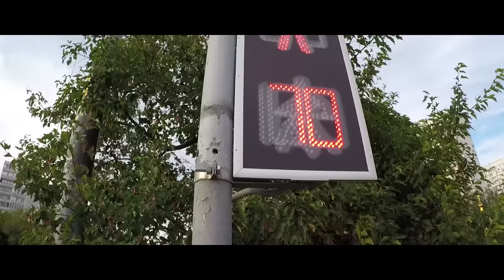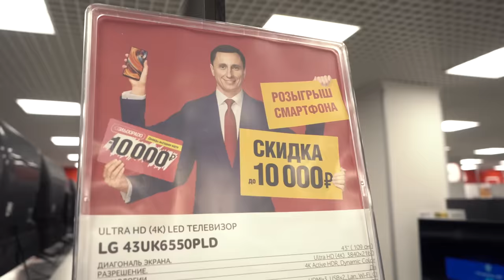Доренко - о русском народе, Путине и деньгах (Eng subs)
Сергей Доренко - один из главных журналистов России 90-х, сейчас - главный редактор радио «Говорит Москва». Его канал на ютубе